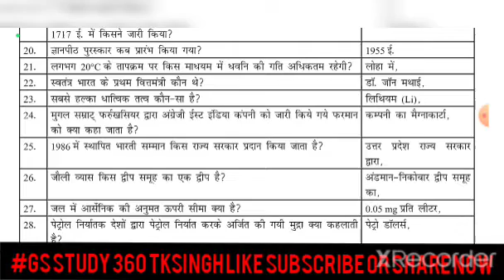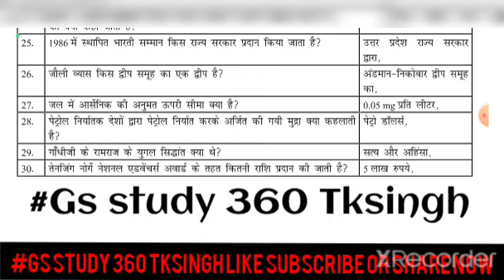General knowledge in Hindi gk gs short tricks gk for all competitive exam 2022 set-41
gk Ssc
general competition railway general competition ka matlab kya hota hai
general competition ki taiyari online general competition ki taiyari kaise
एसएससी परीक्षा
बैंक परीक्षा
एमबीए परीक्षा
general knowledge
state capitals
Online classes
Bihar Special
gkgs questions
gkgs full form
gkgs book
gk gs quiz hub
सम्मान विज्ञान
4000watchtimes trick
IAS coaching centre by tksingh
Ssc GD
pradip sir,
li#upsc#ias#ssc#gd#army#...